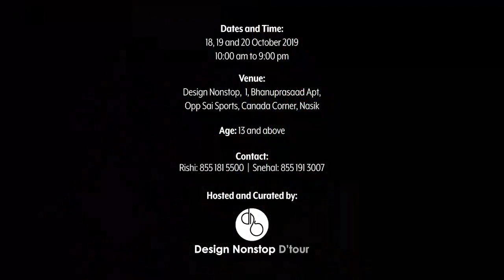Nude- Uncovering Thoughts, Suhas Joshi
Like every year Design Nonstop D’Tour is hosting an annual exhibition in October 2019 at our studio in Nashik. This year we will be showcasing some brilliant works of Asmita Dhule, where she explores the lesser-known dimension of human body expression through her paintings. The series is called ‘NUDE’. As we try to decipher the meaning of NUDE through art, we collected some thought provoking perspectives from artists and art lovers.
In this video, we showcase a dialogue we had with Suhas Joshi, an eminent artist, and veteran art teacher. Her take on masterly works of art and an urge to cherish art in its original form are fascinating.